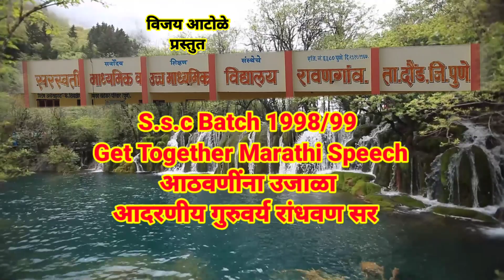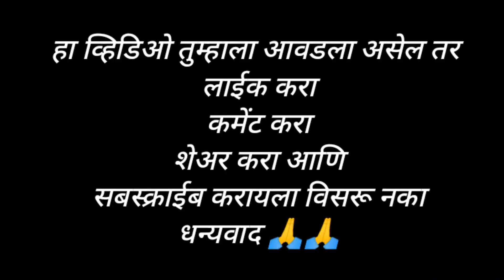शाळेतील आठवणींना उजाळा || Get together speech manogat randhawan sir